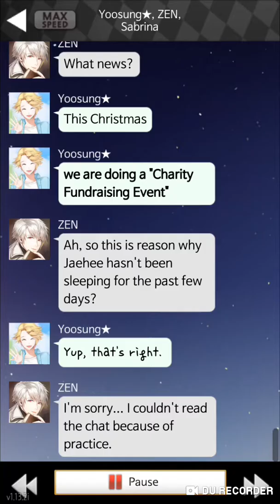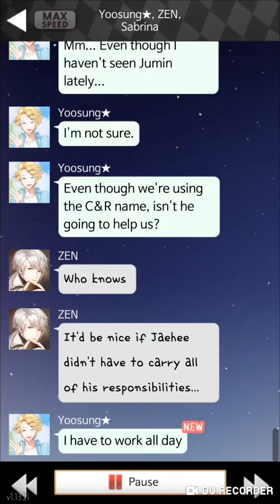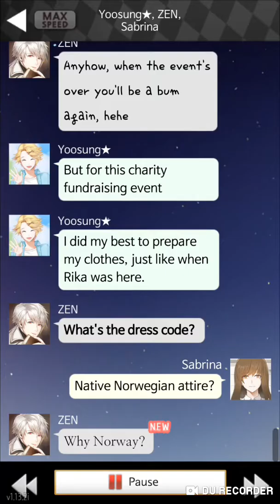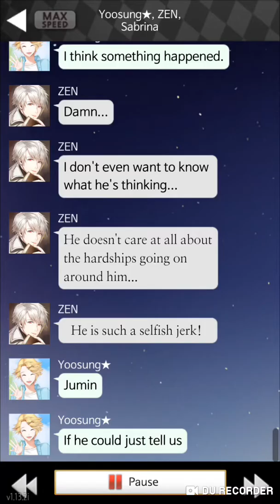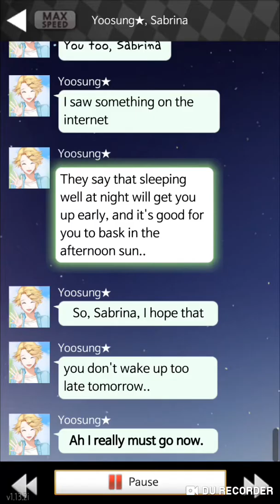Mystic Messenger Christmas Special: Christmas Eve Chatroom 1 Yoosung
If you pick the other option "Nah, actually I lied, I have something to do" this is the small conversation that follows after:
Zen: lol
Zen: Sabrina, you're quite ruthless hahaha
*Yoosung crying emoji/ sticker*
Yoosung: Don't be surprised, Ive been anticipating it T_T
Then it goes back to the conversation of the big news!